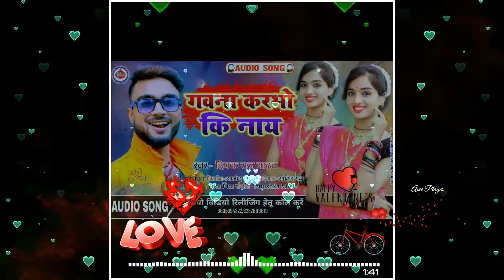Deepak_Raj_Yadav गवना करभो कि नाय शादी गीत झुमटा 2020 न्यू सॉन्ग✓✓ Dj_Remix_Mukesh_Babua jhoomta ✓